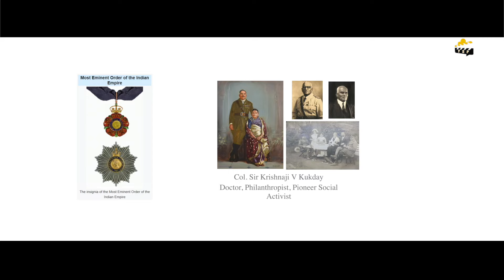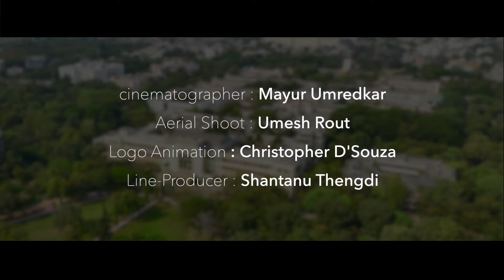GMC Nagpur Anthem | Government Medical College Nagpur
GMC Nagpur Anthem
Concept & Produced by : Dr. Rajendra Saoji
Directed By : Priyadarsh Bhabda
Lyrics : Meghna Gore
Composer : Anurag Ladse
Singers : Gaurav Chati, Radha Thengdi
Chorus : Shantanu Thengdi, Ajinkya Kambete, Ankita Poharkar, Sai Chitnis
Voice-Over : Hemang Sharma
Flute : Aditya Gogte, Arvind Upadhye
Music recording, Mixing, Mastering  : Pranay Jaiswal
Music Production : Soundz Best Studio
DOP : Mayur Umredkar
Aerial Shoot : Umesh Rout
Line Producer : Shantanu Thengdi